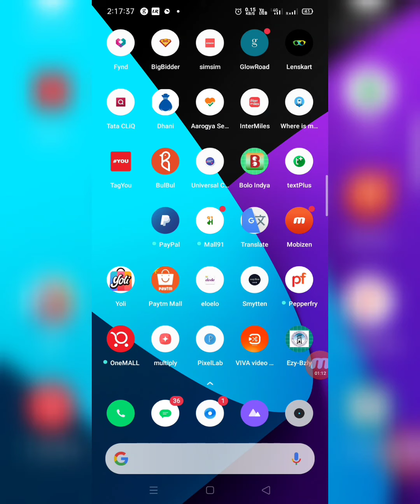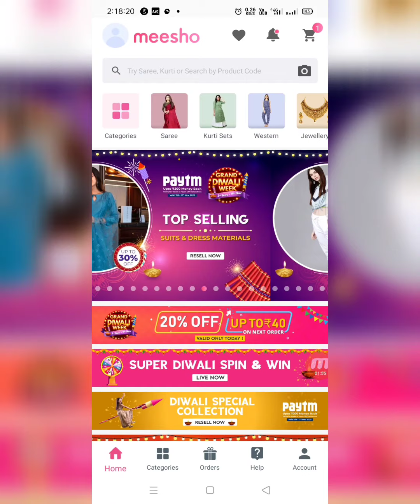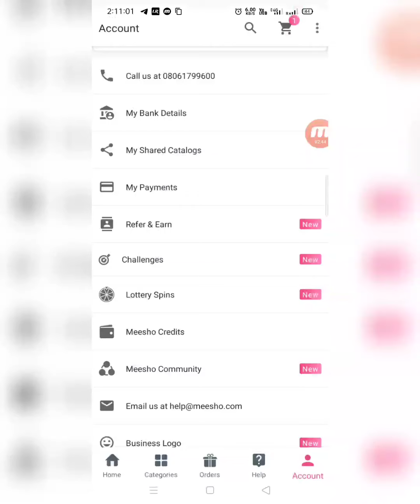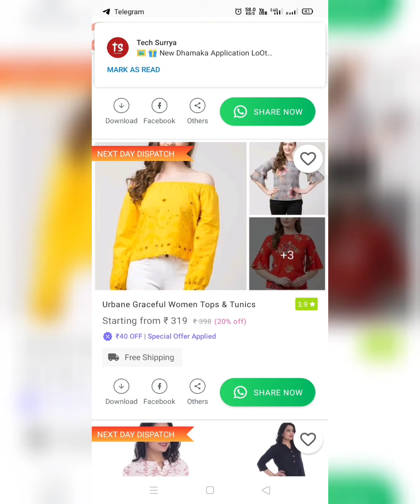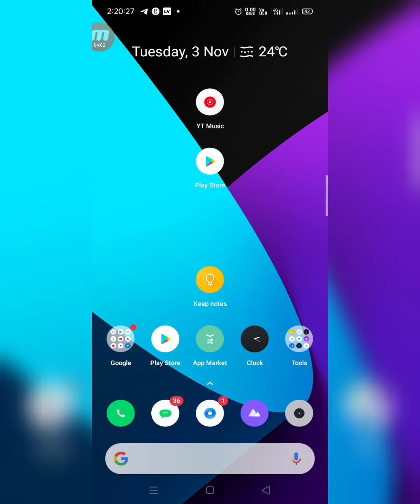meesho offer just 3 order And earn 5000 || free sample received || Giveaway result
(Bhai Ya ha bhi milega)

refar code.  M267

All free sample product video